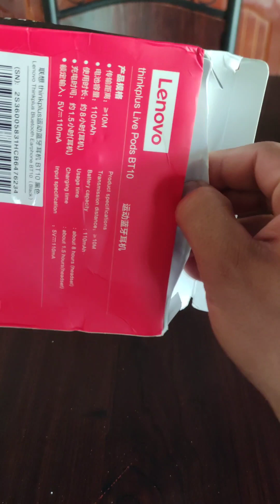Unboxing - BT10 Lenovo Thinkplus Original gym headphones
BT10 Lenovo Thinkplus

| BT10 Lenovo Thinkplus Bluetooth Headset for Wireless Binaural TWS5.2 Sports Headsets